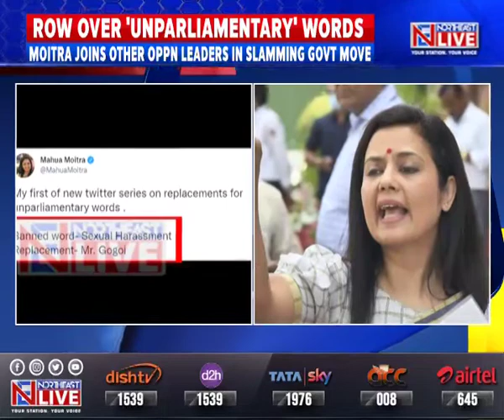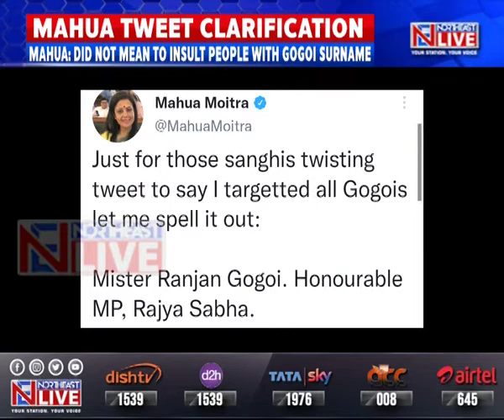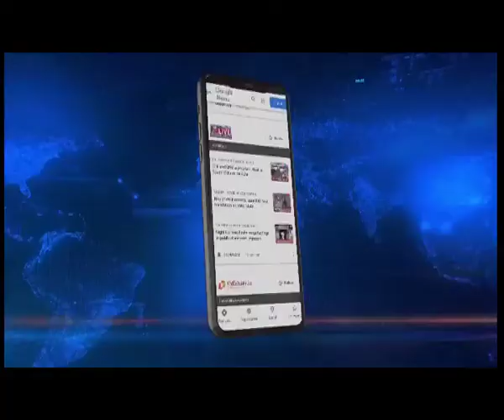'Unparliamentary' words list: Mahua Moitra replaces 'sexual harassment' with 'Mr. Gogoi'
Northeastlive | The booklet released by the Lok Sabha Secretariat banning the use of "unparliamentary" words like 'jumlajeevi', 'baal buddhi’, ‘ashamed’, and ‘abused’ has stirred the pot by inviting the Opposition leaders to come up with different meanings of the words.

Trinamool Congress' Krishnanagar MP Mahua Moitra is the latest opposition leader to take a swipe at the Centre by relating it to the sexual harassment case against former chief justice of India Ranjan Gogoi. Mahua Moitra later shared another tweet where she clarified that she did not to mean anybody with the title of Gogoi. Moitra said that Sanghis have twisted her words and made an issue out of it.